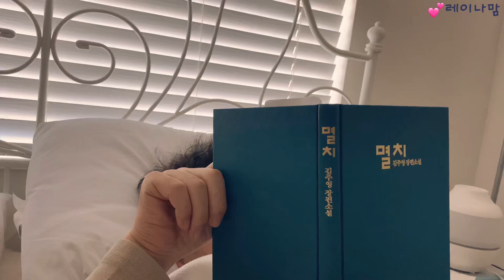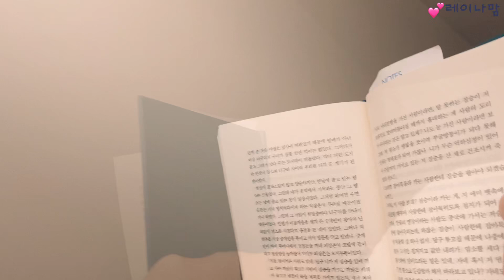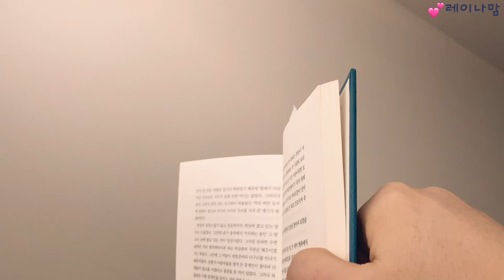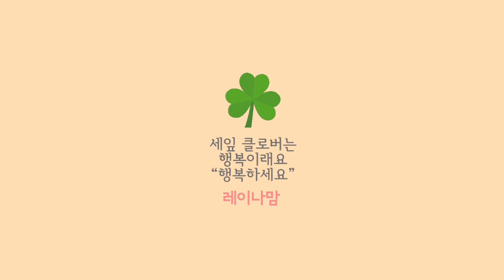휴일아침 딩굴딩굴 ‘책 읽어주는 남자’ (ft. 남편) 💕레이나맘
편안한 휴일아침
일찍일어나면 절대 안되는 아침입니다
남편은 가끔 아니 자주
옆에서 책봐도 되냐고 묻고
이렇게 좋은 구절을 읽어줍니다

평소에 책과 친하지 않은 저는
이렇게
남편으로부터 문학과 철학을 만납니다

레이나맘